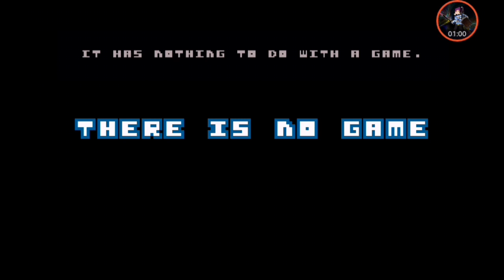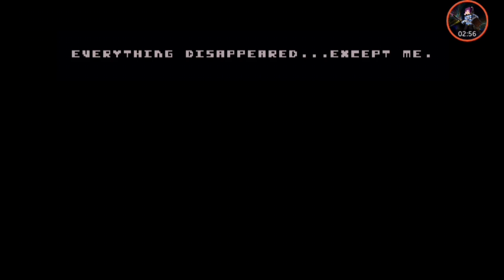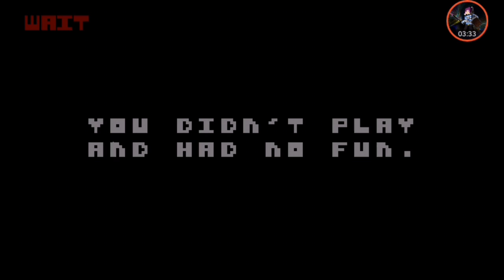เราไม่ได้มาเล่นเกม เพราะว่ามันไม่ใช่เกม... |There Is No Game | Workthrough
แปลกันเอาเองนะ ^_^
อย่าลืมกดSUBSCRIBE,LIKEด้วยนะครับ :)